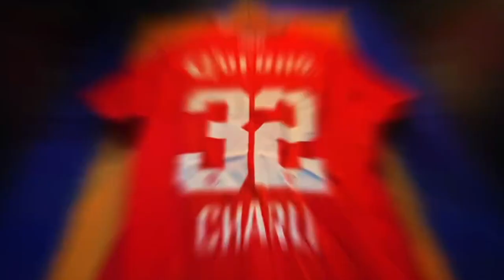✅🔥👺 ULTIMA HORA EL PICANTE MENSAJE DE NACHO A SUS JUGADORES! SIBOLDI FESTEJA MANDA POLEMICO MENSAJE!